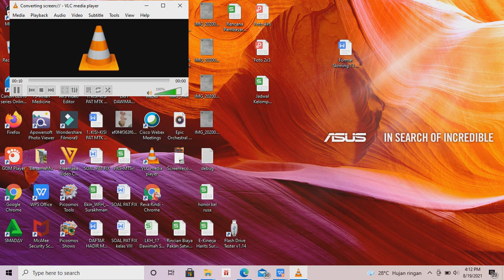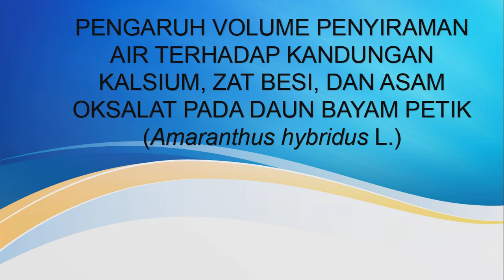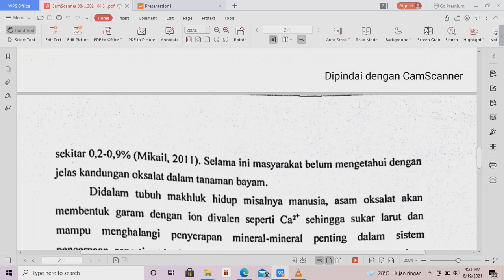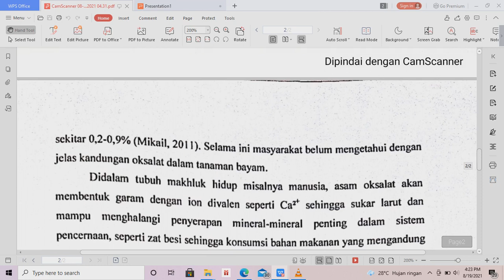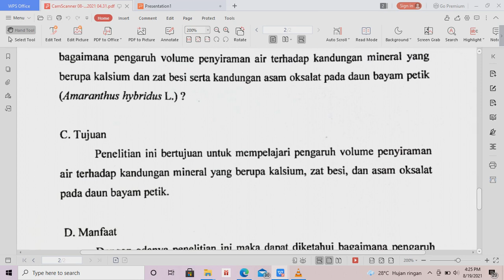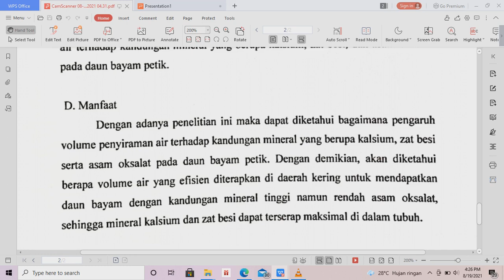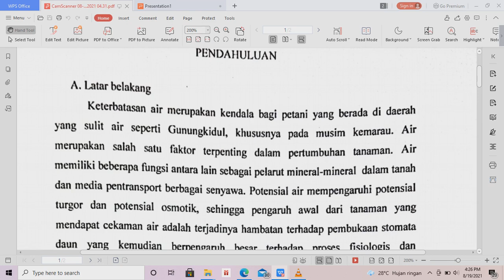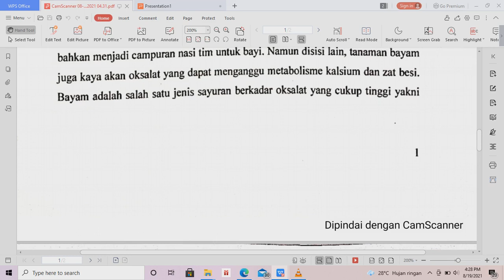Contoh Pendahuluan Dalam Karya Ilmiah / Materi Pembelajaran Riset untuk Kelas VII SMP/MTs